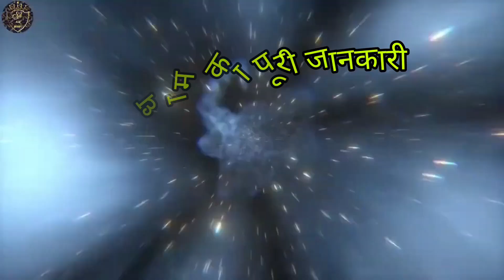रोहतास कैमूर की खाड़ी गुप्ता धाम का दर्शन करें पार्ट 1 रात की यात्रा vido youtube #🌺🕉🕉🕉🕉